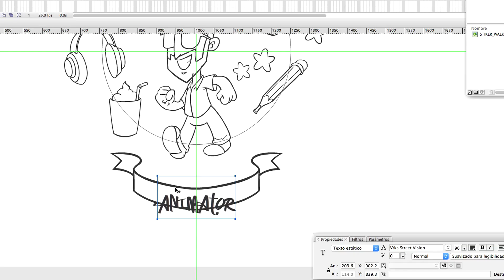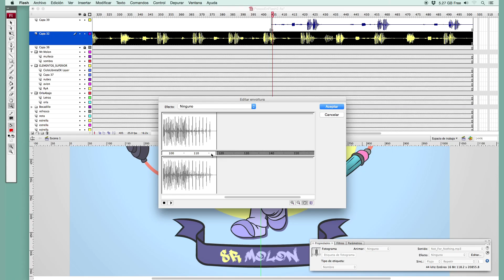Curso Online. Animación de logotipos con Flash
En este curso de Rubén Animator, Director Creativo, Ilustrador y Animador, aprenderás el proceso de trabajo de la Animación tradicional, para después descubrir y apreciar las posibilidades que ofrecen las herramientas digitales como Flash. Al final del curso serás capaz de crear tu propio logotipo animado o sticker con diferentes técnicas.